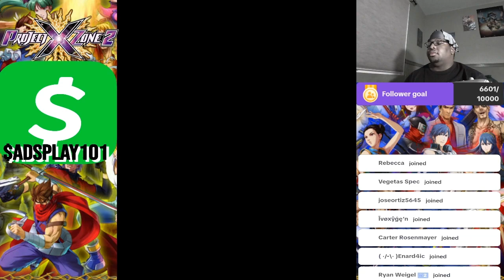Project X Zone 2 - Chapter 27: The Summation of Malice